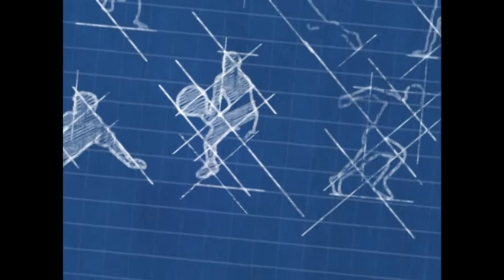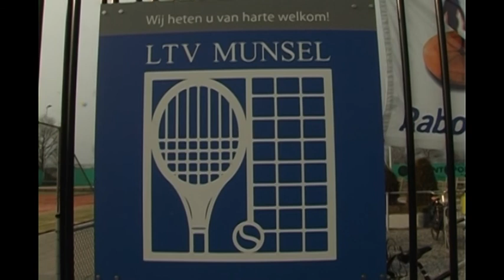Dommel Sportland 3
Deze uitzending is iets anders van opzet omdat er twee sporten na elkaar getoond zullen worden. Deze keer gaan we eerst kijken naar handbal dames 1 bij HBC92 in sporthal Pius X. waarna we aanwezig zijn bij het scharreltoernooi van LTV Munsel, waar de jeugd dit jaarlijkse toernooi speelt.